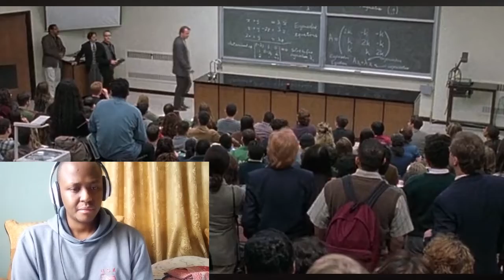GOOD WILL HUNTING (1997) IS A REALLY SPECIAL MOVIE!! REACTION & COMMENTARY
FIRST TIME WATCHING GOOD WILL HUNTING (1997)

In this video, I am reacting to GOOD WILL HUNTING (1997). This is my first time watching GOOD WILL HUNTING (1997) and my first time reaction to GOOD WILL HUNTING (1997)

Good Will Hunting is a 1997 American drama film directed by Gus Van Sant, and written by Ben Affleck and Matt Damon. The film stars Robin Williams, Damon, Affleck, Minnie Driver, and Stellan Skarsgård.

Good Will Hunting received positive reviews from critics and grossed over $225 million during its theatrical run against a $10 million budget. At the 70th Academy Awards, it received nominations in nine categories, including Best Picture and Best Director, and won in two: Best Supporting Actor for Williams and Best Original Screenplay for Affleck and Damon. In 2014, it was ranked at number 53 in The Hollywood Reporter's "100 Favorite Films" list.[